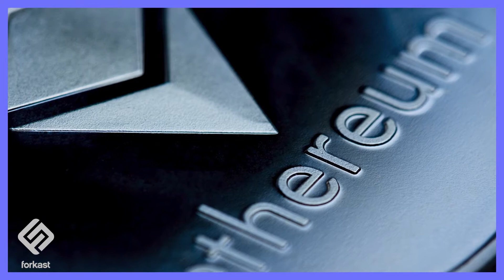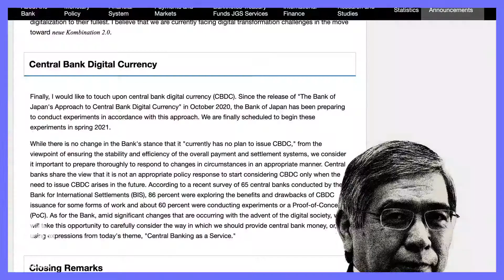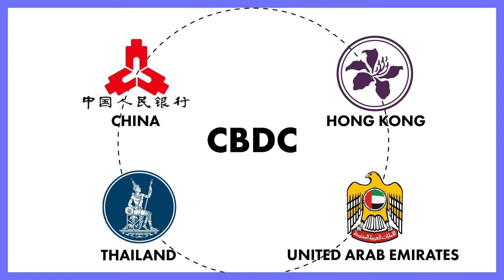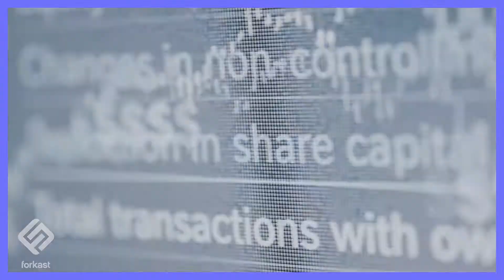Blockchain In Asia, 2/3 - China's Ripple Effect | Forkast.News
Welcome to Forkast.News's special series on 'Blockchain In Asia - Defining The Race' - with support from the Judith Neilson Institute’s Asian Stories project. In part 2, 'China's Ripple Effect', we take a look at blockchain and CBDC developments in South Korea, Singapore, UAE, HK, Thailand & Japan.

Timings:

0:00 Intro to blockchains, CBDC in Asia & Charles D'Haussy
0:54 Japan: Phase 1 of CBDC development underway as policy hedge
1:27 Hong Kong & Thailand: CBDC projects under consideration
2:06 South Korea: Shinhan Bank & LG working on Korean Won CBDC
2:30 Singapore: MAS & BIS collaborate on Ubin project
3:26 China, UAE, Hong Kong & Thailand: collaboration on cross-border CBDC bridge payments

ABOUT FORKAST.NEWS

Angie Lau is editor-in-chief, CEO & founder of Forkast.News and host of ‘The Daily Forkast’. She is an award-winning veteran journalist, a respected thought leader in blockchain technology and a speaker at conferences around the world including the Forbes Summit, Binance Blockchain Week, Paris Blockchain Week Summit and the Asia Blockchain Summit.